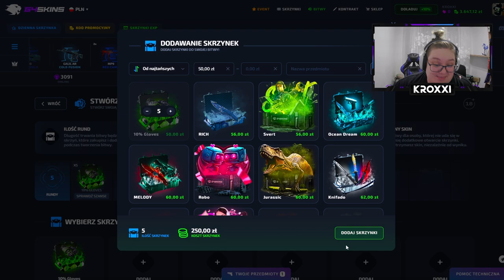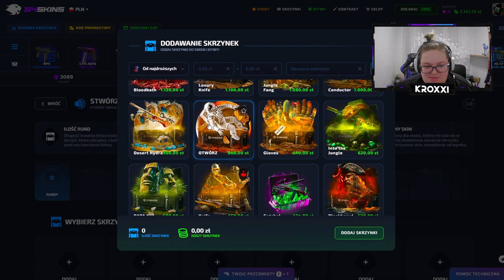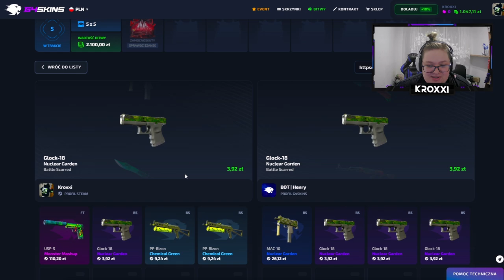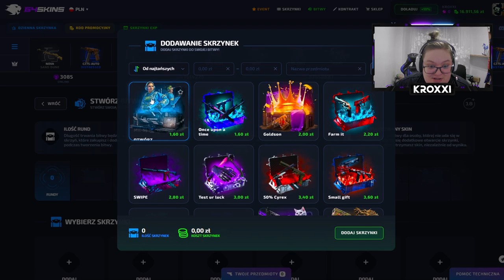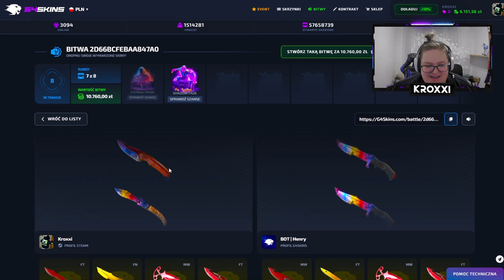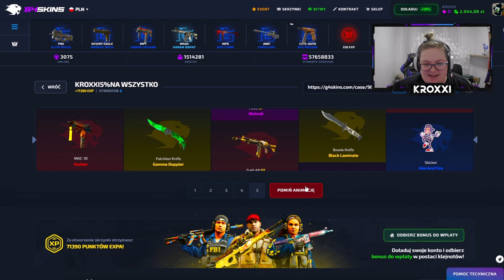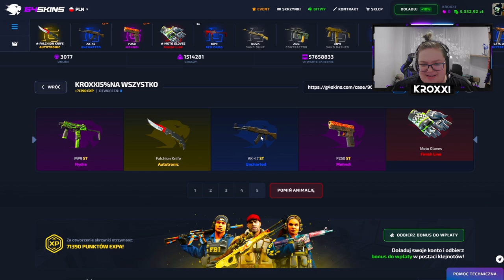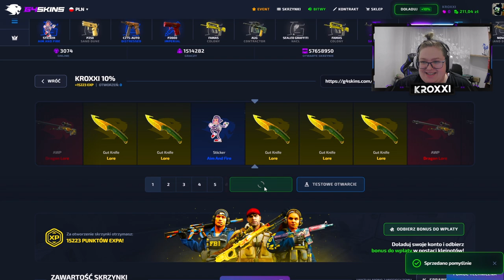😱 POLOWANIE na AWP DRAGON LORE! 🤑 | G4SKINS 💸